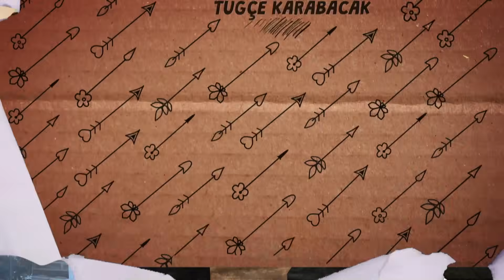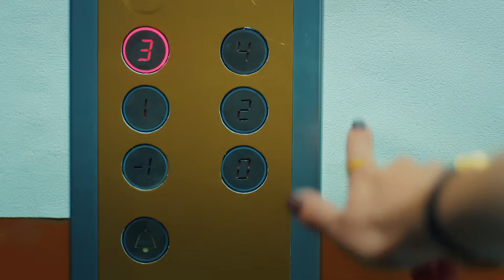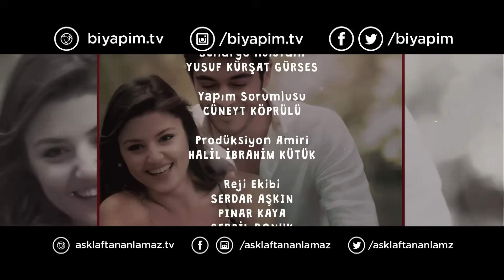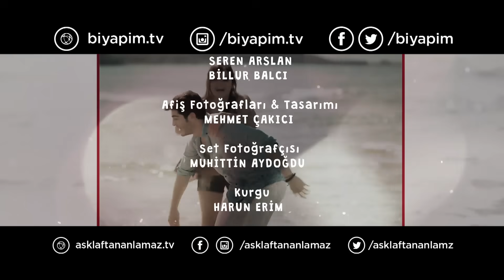Hayat Episode 16 (Hindi Dubbed)